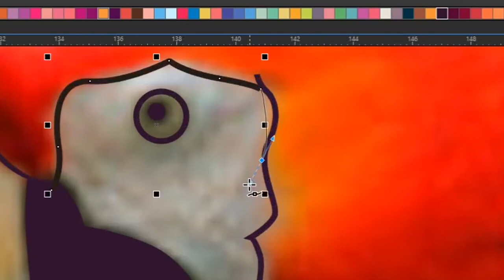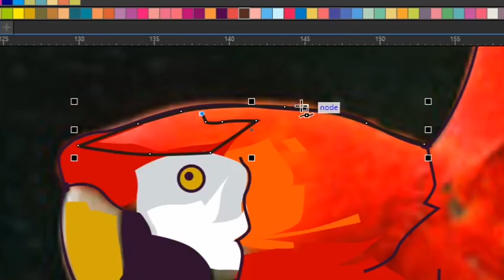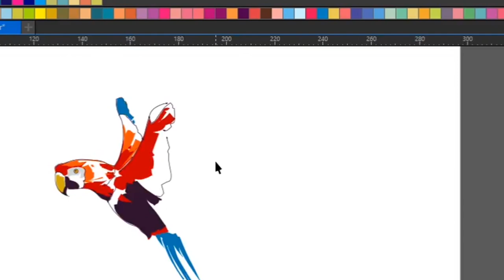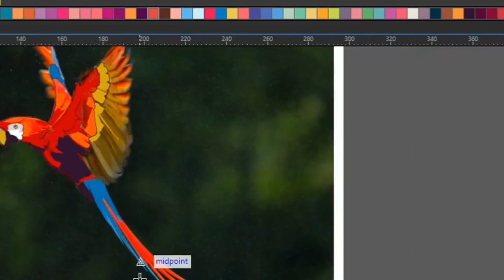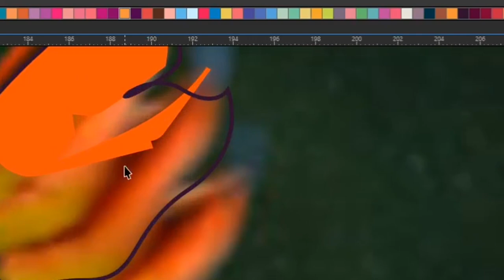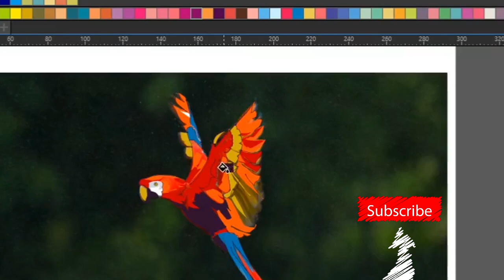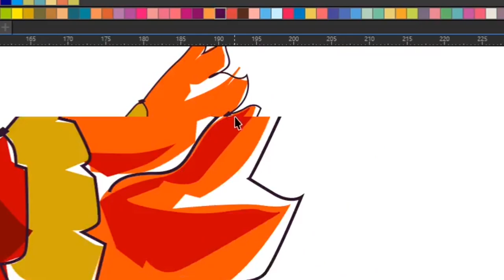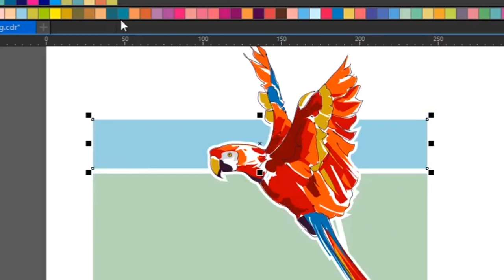Simple Vector Animal Speed Art | CorelDRAW 2019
Simple Animal Speed Art | CorelDRAW 2019